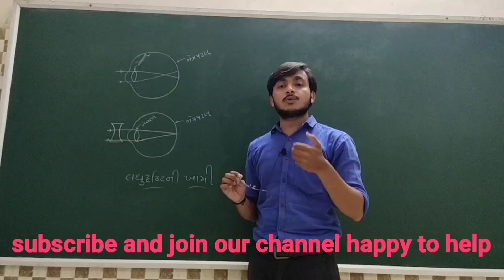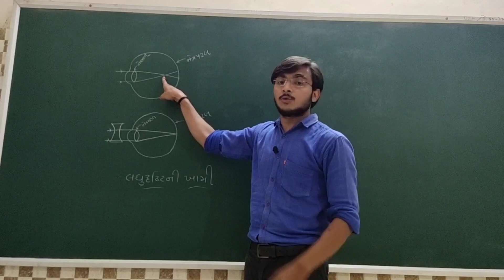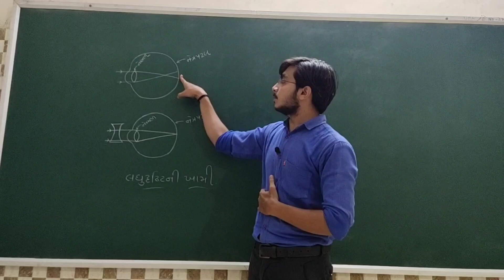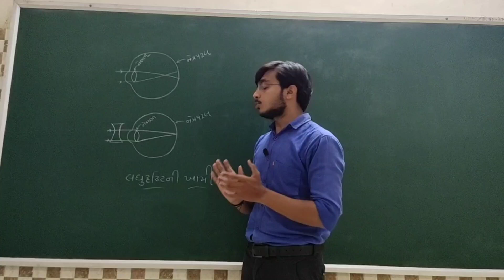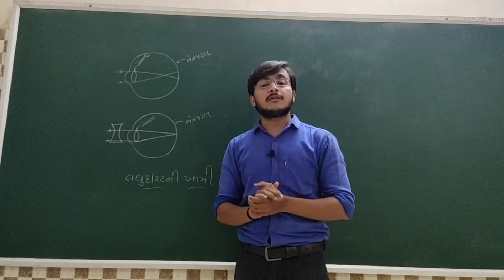Laghudrashtini khami in gujrati||myopia in gujrati||near sightedness in gujrati||happy to help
આ વીડિયોમાં દ્રષ્ટિની ખામીઓ પૈકી લઘુદ્રષ્ટિની ખામી અંગે સરળમાં સરળ સમજુતી આપવાનો પ્રયત્ન કર્યો છે..
જો તમને આ વીડિયો પસંદ આવે તો જરૂરીયાત ધરાવતા વિદ્યાર્થીઓ સુધી આ વીડિયોને અચૂક પણે SHARE કરજો.

                           -  Created By: Mandeepsir